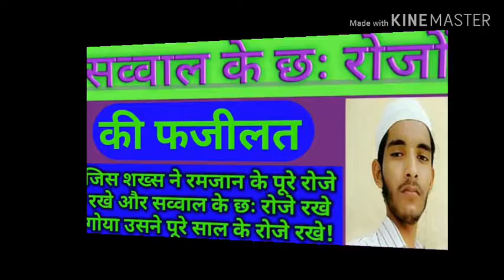Shawwal ke 6 roze ki fazilat || सव्वाल के रोजे रखने से पुरे साल रोजे रखने का सवाब मिलेगा!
*Bismillahirrahmanirrahim*
             *❀  Daily Short Hadees! ❀*
         *✧​ ڈیلی سارٹ حادیس ✧​*
अस्सलाम वालेकुम मेरे दीनी भाईयों बहनों और अजीज साथियों।

दोस्तों इस विडियो मे सव्वाल के छः रोजे रखने के बारें मे बताया गया है

मेरे प्यारे भाईयों और बहनों अल्लाह तआला ने दुनिया और आखिरत की कामयाबी 100 फीसद अपने दीन में रखी है,
इस वजीफे के साथ-साथ आप नमाज की बहुत ज्यादा पाबंदी करें, और पांचों वक्तों की नमाज अपने ऊपर फर्ज कर लें,
यह सोच कर पांचों वक्तों की नमाज को पढ़ने की आदत बना लें कि क्या पता ये मेरा आखिरी दिन है? क्या पता मैं ये अजान आखिरी बार सुन रहा हुं? क्या पता तुम्हारा रब तुम्हें आखिरी बार पुकार रहा हो?

दोस्तों विडियो अगर अच्छी लगे तो लाईक और शेयर करके सवाब के मुस्तहिक बनें, अल्लाह आपको इसका अज्र जरूर देगा।
हम हर रोज अच्छी-अच्छी और प्यारी-प्यारी हदीसें लेकर हाजिर होते हैं।
तो हमे आपकी सपोर्ट की जरूरत है अगर आपको हमारा चैनल पसंद आ रहा हो तो हमारे चैनल "डेली सार्ट हदीस" को सब्सक्राइब करके हमारा हौसला अफजाई करें ताकि हम आपको इससे अच्छी-अच्छी और प्यारी-प्यारी हदीसों से नवाज सकें।

फिर मिलते हैं इंशाअल्लाह एक नयी विडियो के साथ।

अल्लाह तआला आपको हमेशा खुश रखे!
आमीन!
सुम्मा आमीन!

Thanks for visiting "Daily Short Hadees's video".
This Channel is an Islamic Channel. If you want to latest Islamic videos you can watch here. We always present best Islamic videos.

*Topic:-Shawwal ke 6 roze*